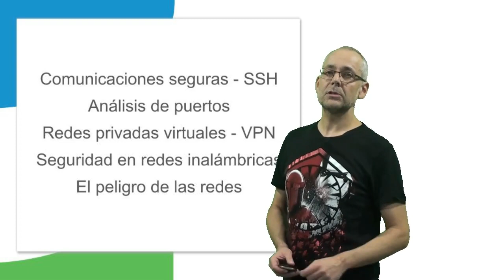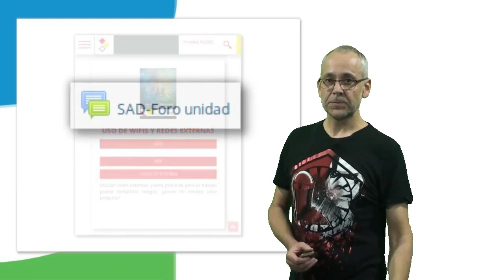SAD - Unidad: Seguridad en redes corporativas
Unidad: Seguridad en redes corporativas
Módulo: Seguridad y alta disponibilidad
CFGS: Administración de sistemas informáticos en red
Contenido:
 - Comunicaciones seguras - SSH
 - Análisis de puertos
 - Redes privadas virtuales - VPN
 - Seguridad en redes inalámbricas
 - El peligro de las redes